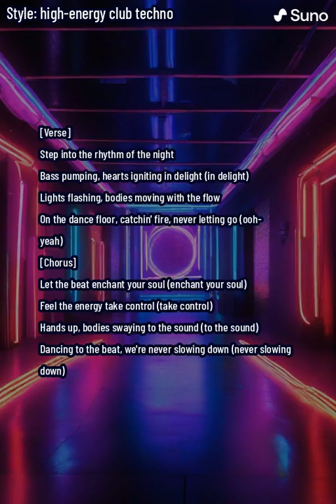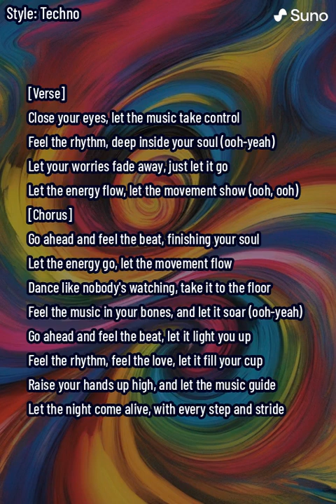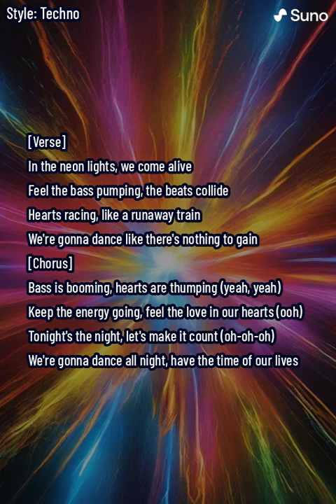"Beat Enchantment" Free to use techno song.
This techno song is called "Beat Enchantment" It will be put under the Creative Commons license so anyone can use the music as they want this is a Royalty Free song meaning you won't get a copyright strike for using the music in this video under creative commons so everyone on youtube can enjoy :D have fun everybody and stay cool. leave a like and subscribe for more free music like this or if you found this video entertaining help the channel out i will be very grateful, Thank you!!!